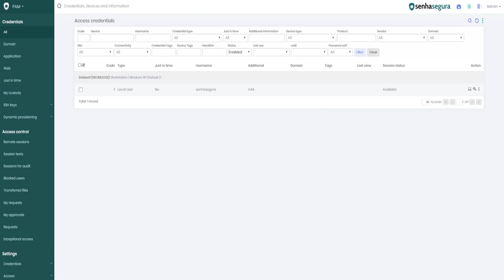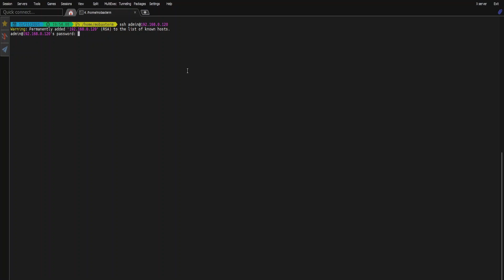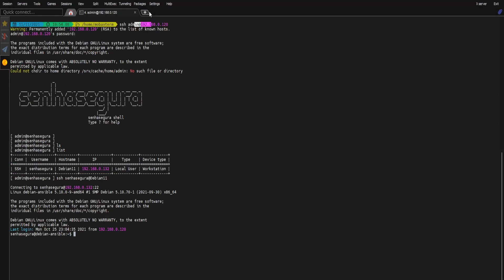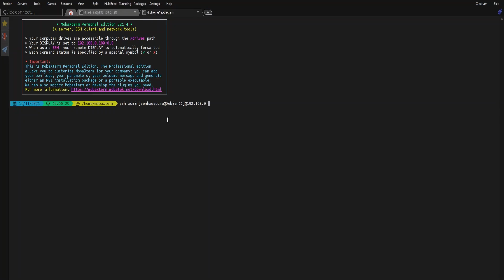How to make SSH connections through senhasegura gateway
In this video, Ashley Perry, explains How to make SSH conections through senhasegura gateway.

Do you want to learn more about senhasegura? Access our Help Center and Community:

senhasegura is a global Privileged Access Management (PAM) vendor.

Our mission is to eliminate privilege abuse in organizations around the globe and build digital sovereignty.